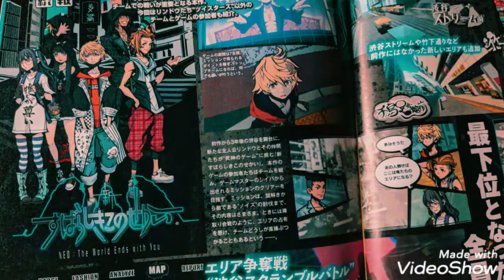新すばらしきこのせかい 最強チームルーインの二人組